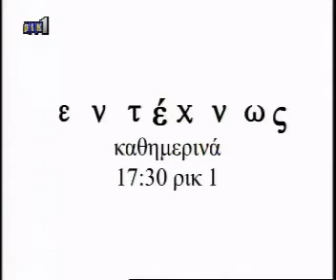Μαζί στο ΡΙΚ (12.10.12) - Αυτοκτονία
Με τους: Γιάννα Λαζάρου (Cyprus Free Thinkers),  Δρ. Γρηγόρης Γρηγορίου (Ψυχίατρος), Χριστάκης Ευσταθίου (Θεολόγος), Μάρω ΜακΡόμπερτ (Ερευνήτρια)